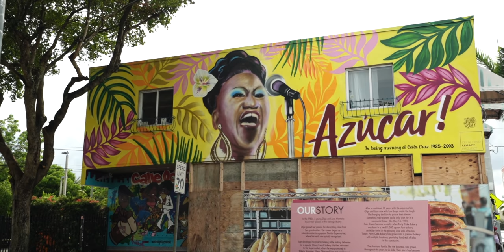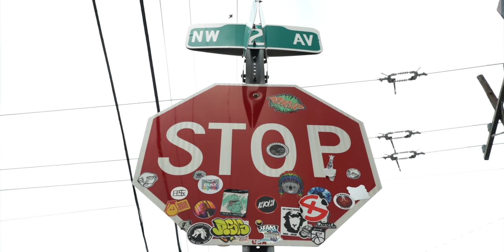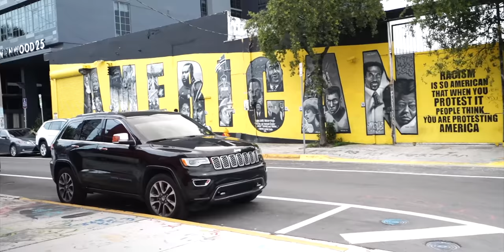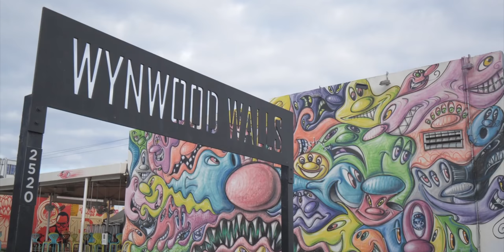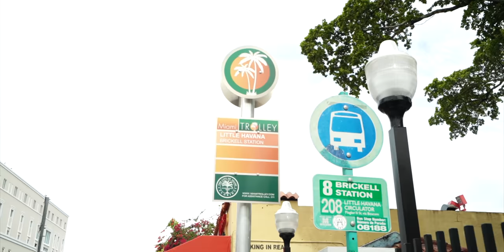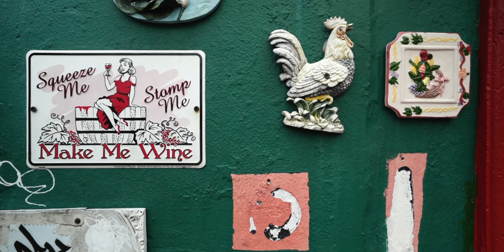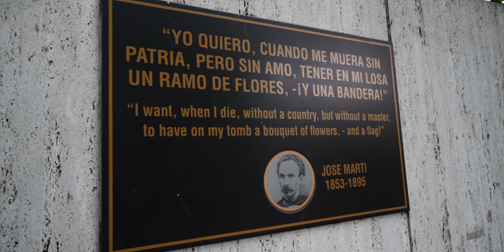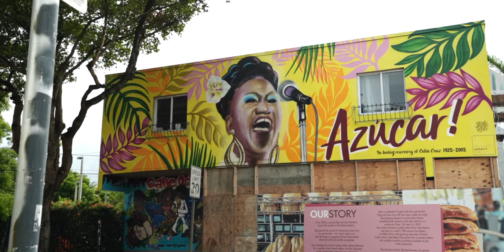La Verdadera MIAMI LATINA de la que nadie habla 🇺🇸